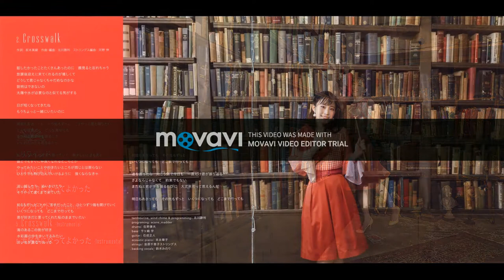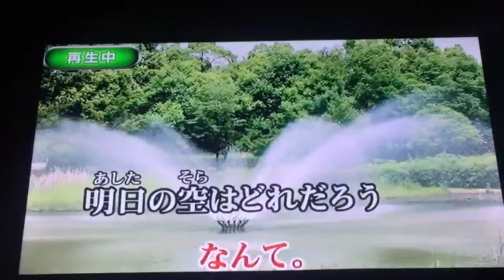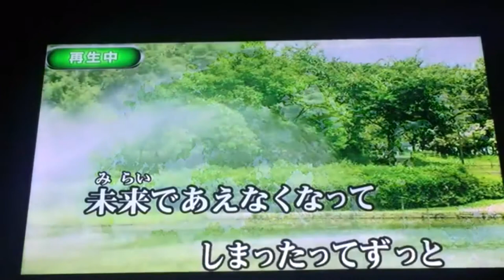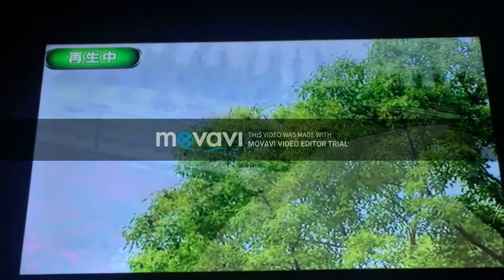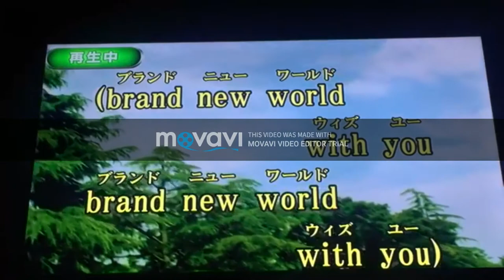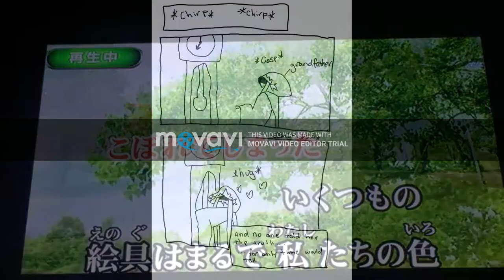Cardcaptor Sakura Clear Card Rewind full by Minori Suzuki